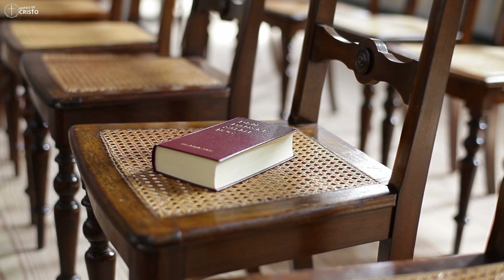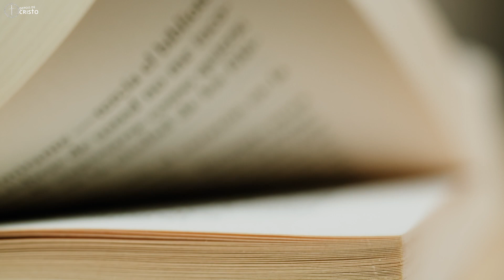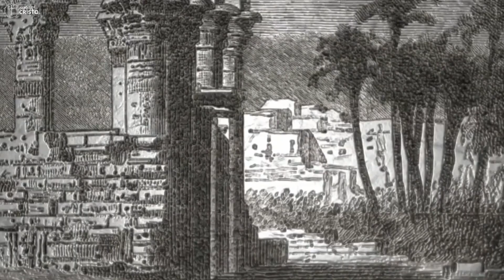CHOCANTE: O IV Concílio de Latrão e a Quinta Cruzada - Reforma, Ambição e FRACASSO (DC#090)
Junte-se a nós em uma jornada fascinante através do tempo e da história! 🕰️ Neste vídeo, exploramos os eventos cruciais do Concílio de Latrão e a Quinta Cruzada, dois momentos que moldaram profundamente a Idade Média.

🏛️ No Concílio de Latrão, líderes religiosos e políticos se reuniram para tomar decisões que afetariam o destino das Cruzadas e da cristandade. Descubra como as resoluções tomadas neste concílio influenciaram a Quinta Cruzada, uma das empreitadas mais ambiciosas da época, com o objetivo de reconquistar Jerusalém.

🌍 Acompanhe-nos enquanto exploramos os motivos, os desafios e os heróis dessa cruzada, e entendemos por que ela é frequentemente lembrada como um dos fracassos mais notórios da história das Cruzadas.

📜 Desvendaremos os dramas políticos, os confrontos culturais e as intrigas religiosas que permearam esses eventos, e mostraremos como eles continuam a ressoar em nossa compreensão do passado e do presente.

Já assistiu ao vídeo completo, mas deseja localizar uma parte específica? É só clicar na parte que deseja assistir
00:00 Vinheta
00:09 O Concílio de Latrão
03:06 O caminho da Reforma - dissidências e reformulações na Igreja cristã
05:48 A morte de Inocêncio III e o governo do Papa Honório III
07:02 Frederico II e André II
08:10 A partida do numeroso exército para o Ocidente
09:21 A profecia de Malek-Adhel
10:50 A vergonhosa guerra do Monte Tabor
12:20 Os problemas se intensificam
13:16 O Rei da Hungria abandona a cruzada
14:47 A conquista da torre de Damieta
15:43 A morte de Malek-Adhel e de milhares de cruzados
17:18 O péssimo exemplo do Cardeal Pelágio
18:12 O cerco de Damieta e a derrota dos cristãos
18:45 A chegada de Francisco de Assis
19:58 Os cruzados rejeitam o acordo de paz
21:45 Damieta é conquistada
24:28 Um novo acordo de paz é recusado
25:18 Os cruzados são derrotados

👍 Se você gosta de conteúdo histórico e quer continuar explorando o passado, não se esqueça de curtir este vídeo, inscrever-se no canal e ativar as notificações para mais viagens no tempo. A história aguarda!